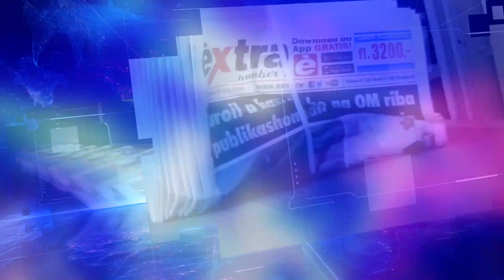☀ Extra Journaal 24 Juni 2020 ☀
1.       Duidelijkheid over Klesch
2.       Vergadering onder werktijd
3.       Aangifte Camelia-Römer
4.       ‘Meeste enkelbanden kapot’
5.       Veel overlast Sahara zand
6.       ‘Broertje’ Rojer naar gouverneur
7.        Gevangenen stellen ultimatum